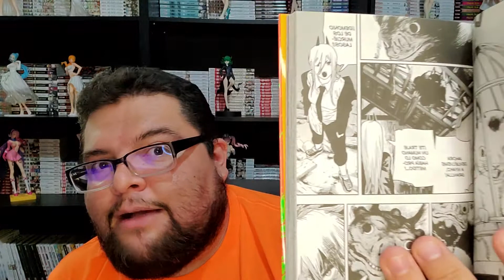Chainsaw Man 101 Manga Review - Asa y Yoru - Análisis y Teoría - BKFM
reaparece el demonio de los murciélagos